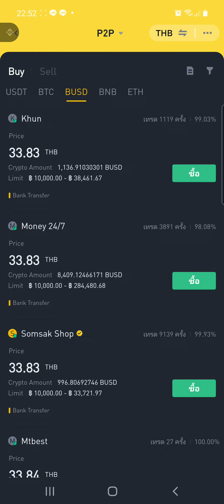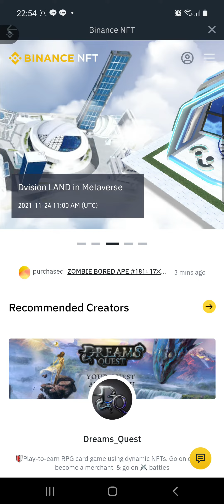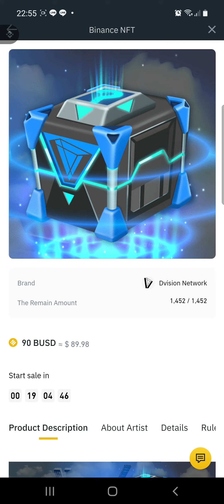ซื้อที่ดินสั้นๆในไบแนนจากโทรศัพท์มือถือ